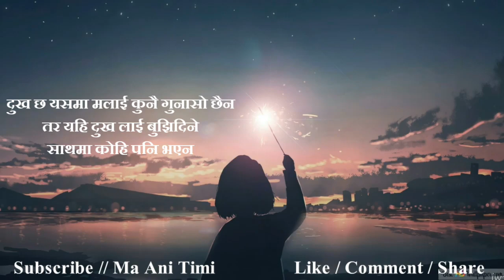Nepali Sad Status || Nepali Heart Touching Status || Nepali Sad Shayari || ma ani timi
ma ani timi, where you will find videos on:

Nepali :
- Love Quotes
- Love Status
- Love Lines
- Shayari
- Muktak
- Poetry